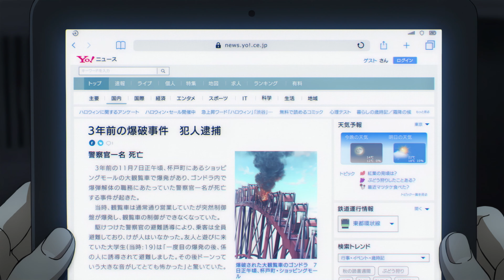Detectiu Conan: La Núvia de Halloween - Tràiler en català (4K)